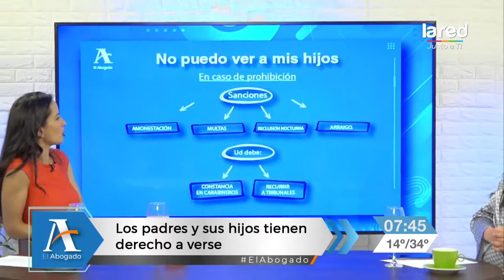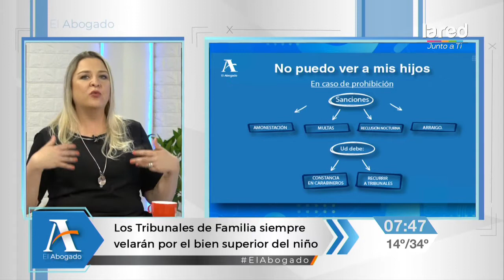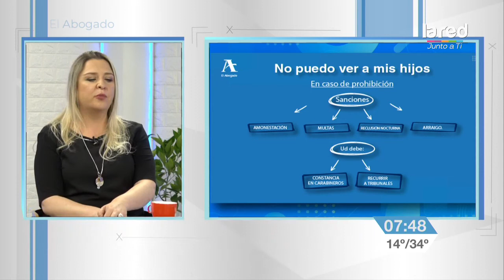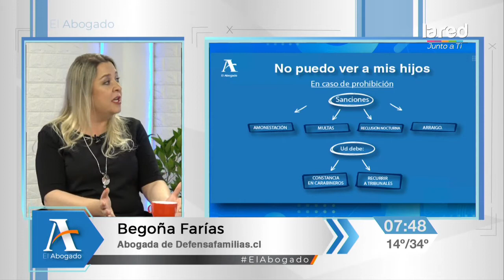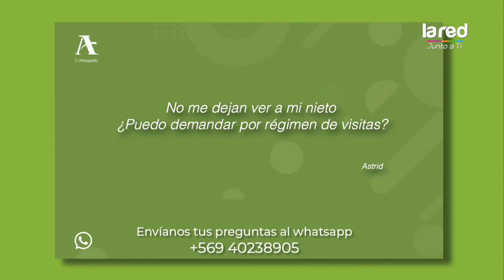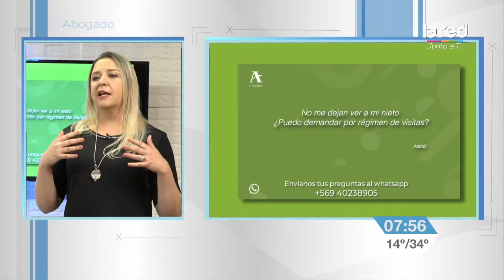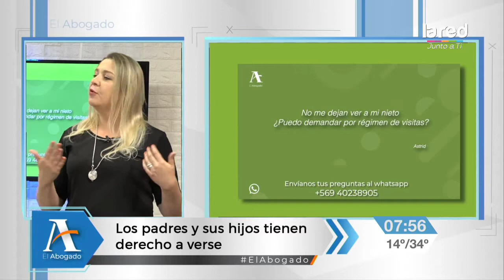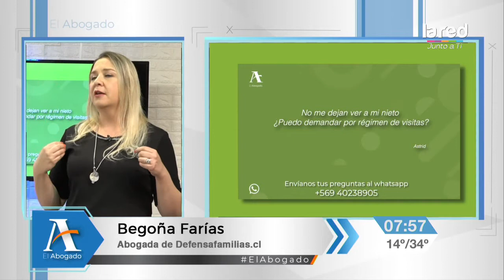El Abogado - Tribunales de Familia - Viernes 17 de Enero 2020